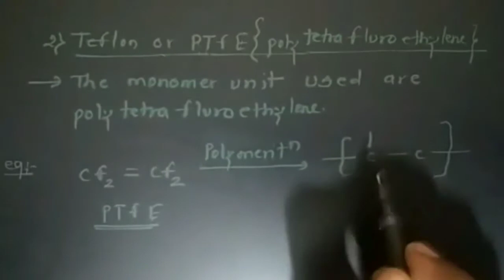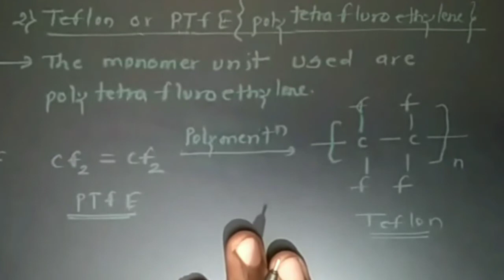Teflon preparation /Polytetrafluroethylene